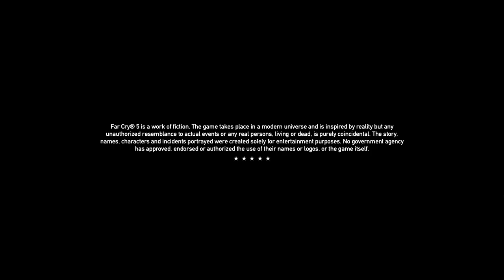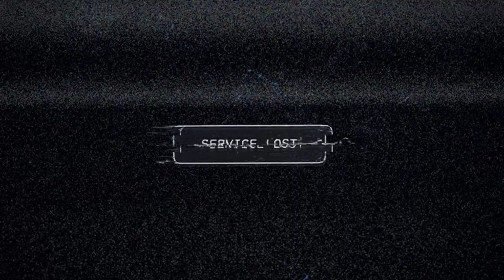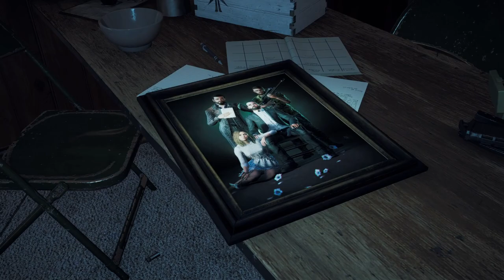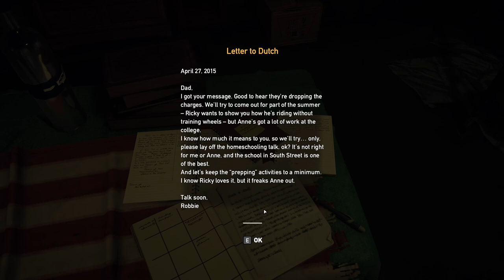Far Cry 5 - PART 1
Dive into the chaotic world of Hope County, Montana, with my full gameplay walkthrough of Far Cry 5. Join me as I take on all the missions and side quests, uncover hidden secrets, and battle against the fanatical cult led by Joseph Seed. Don't miss a single moment of this action-packed adventure!

Credits:
Special thanks to Ubisoft for creating this amazing game.

Far Cry Primal#Far Cry Primal Walkthrough#Far Cry Primal Gameplay#Far Cry Primal Full Game#Far Cry Primal Story#Ubisoft#Open World Game